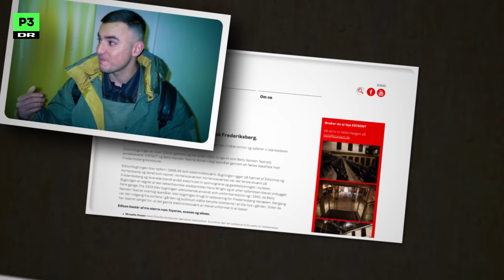Lavede lort i en kasse - nu er han prisvindende skuespiller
Det lå måske ikke i kortene, at Besir Zeciri en dag kunne kalde sig “prisvindende skuespiller” - men med en Robert i favnen for sin rolle i DR-serien “Fredløs”, er det præcis, hvad han kan.

Få et indblik i Besirs liv som skuespiller - og hvad det kræver: Fra teatret, hvor det hele startede, til en lort i en plastikboks på Scenekunstskolen og til at skulle tabe sig 10-15 kg. til en ny stor rolle.

Tilrettelæggelse/casting:: Jette Tolstrup
Foto/klip: Malthe Artvig
Redaktion: Mathilde Mau
Lydmix: Reda El-Kheloufi
Produktionsleder: Jens Rasmussen
Redaktør: Nicolai Holle
Redaktionsleder: Carina Borg
Redaktionschef: Marie Søndergaard